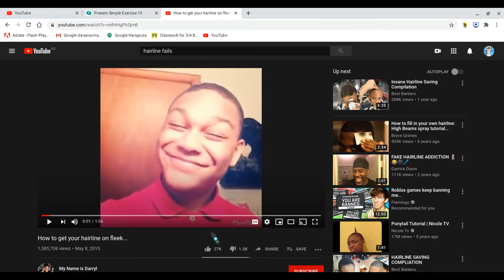Reacting to how to get your hairline on fleek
Just watch the video youll see what happened...